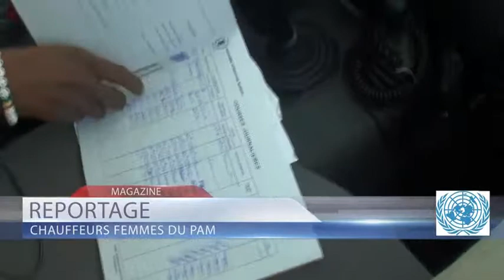Portrait de Virginie et Nadège - Conductrices au PAM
Extrait du Magazine des Nations Unies #8 en République du Congo par Vision Pro.

A la rencontre de Virginie et Nadège, qui ont rejoint l'équipe WFP Congo.

Auparavant, Virginie sillonnait les rues de Brazzaville au volant de son bus "Mal à l'aise". « Au Congo, peu de femmes sont conductrices, je souhaite attirer leur attention pour montrer que c'est possible ».